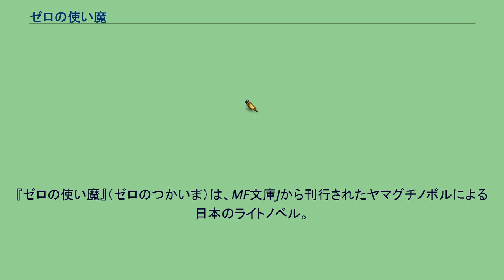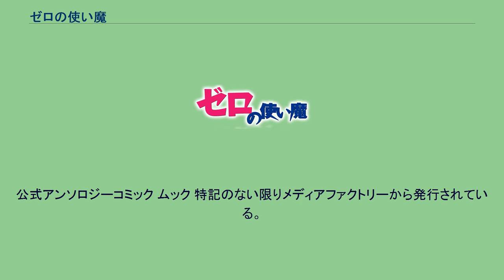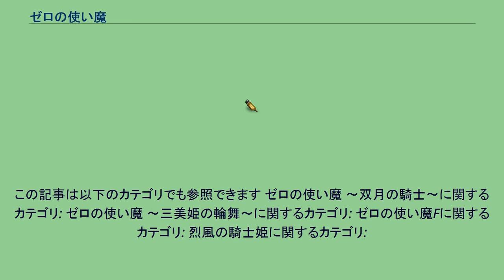ゼロの使い魔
『ゼロの使い魔』（ゼロのつかいま）は、MF文庫Jから刊行されたヤマグチノボルによる日本のライトノベル。
イラストは兎塚エイジが担当。
また、これを原作とする漫画、テレビアニメ、ゲーム作品である。
略称は「ゼロ魔」、「ゼロ使」。
全22巻の作品であるがヤマグチノボルが自身で完成できたのは20巻までである。
ヤマグチは20巻のあとがきでこの作品が残り2巻で完結することを明らかにしていたが、その後自らが末期癌であることを公表した。
2012年9月時点で「ラストまでのプロットを完成させた」と述べていたが、2013年4月4日に死去したため、残り2巻を残して当作品は絶筆となった。
しかし前述の通りプロットは完成していたことに加え、ヤマグチノボル本人及び遺族の意向により、ヤマグチの生前に選任された別の人物に引き継ぐ形で続巻が刊行されることが2015年6月25日に公表された。
そして、第21巻が2016年2月25日に全世界同時に発売された。
5年ぶりに出版された第21巻の発行人によるあとがきにて、残り1巻をもって完結予定であることを再び表明。
2017年2月24日に最終巻となる第22巻が発売され、その後文庫未収録であった短編、及びヤマグチノボルが遺した未公開プロットが収録された『ゼロの使い魔 Memorial BOOK』が2017年6月24日に発売された。
この作品には作家の志瑞祐からコメントが寄せられ、非公開だった代筆者が自身であることを明かした。
平凡な高校生・平賀才人はある日突然、異世界ハルケギニアに召喚されてしまう。
才人を召喚したのは、トリステイン魔法学院の生徒でありながら魔法の才能がまるで無い「ゼロのルイズ」こと、ルイズ・フランソワーズ・ル・ブラン・ド・ラ・ヴァリエールだった。
人を召喚するという前代未聞の所業を笑われたルイズは、才人を犬扱いと険悪な関係から物語ははじまる。
才人の元の世界へ帰りたいという希望と、時がたつにつれて縮まっていくルイズと才人の距離、両立しないそれらの葛藤と、エルフとの対立を中心とした始祖ブリミルの因縁の2つを軸に話は展開される。
2018年8月時点で全世界シリーズ累計発行部数は680万部を突破している。
作者の没後に別人へ引き継がれて発売された第21巻は、オリコンの週間ライトノベルランキング（2016年3月7日付け）で1位になり、発売から1か月足らずで重版がかかったという。
特記のない限り、著者はヤマグチノボル、イラスト担当は兎塚エイジ、レーベルはMF文庫J。
本編 短編集 外伝 特記のない限り、原作者はヤマグチノボル、メディアファクトリー〈MFコミックス アライブシリーズ〉より出版。
公式アンソロジーコミック ムック 特記のない限りメディアファクトリーから発行されている。
キャラクターデザインは全期とも藤井昌宏、アニメーション制作はJ.C.STAFFが担当した。
内容については、設定や物事が起きる時期などで原作との相違点が生じている。
後述のゲームと共にすべてのシリーズで、オープニングテーマを歌手のICHIKOが、エンディングテーマをルイズ名義で釘宮理恵が担当している。
第3期DVD各巻収録の映像特典ピクチャードラマ。
全7話。
2人で芝居を行うといった内容になっており、前半はルイズがメイド役で才人が伯爵役に、後半はルイズが伯爵夫人役で才人が騎士役になる。
この記事は以下のカテゴリでも参照できます ゼロの使い魔 〜双月の騎士〜に関するカテゴリ: ゼロの使い魔 〜三美姫の輪舞〜に関するカテゴリ: ゼロの使い魔Fに関するカテゴリ: 烈風の騎士姫に関するカテゴリ: